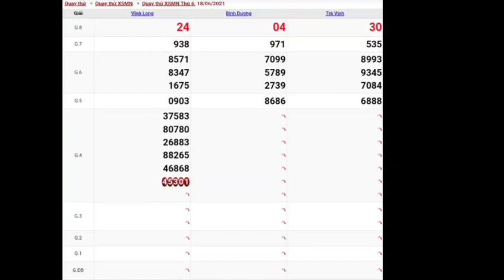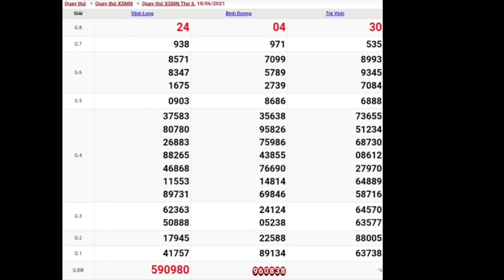XSMN • Quay Thử Dự Đoán Kết Quả Xổ Số Miền Nam P3 Thứ 6 Ngày 18/06/2021